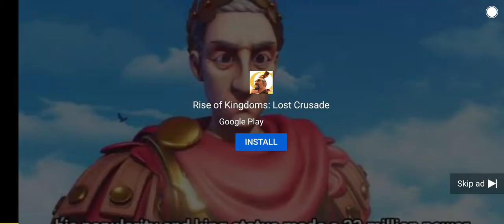GaRDeN oF EdEN AveNGERS AlliANCE- Rise of Kingdoms/Civilizations ad 1#